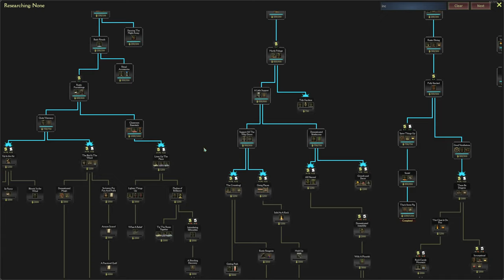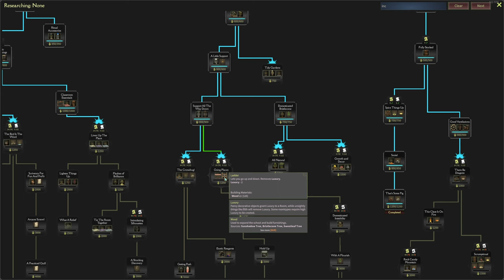Mind Over Magic - Coral Cove - Ep6 - Lets Play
Sorry about the audio, I have a really good mic now but this recording is old.. im way behind..

Mind Over Magic - Oxygen Not Included - Klei

Prepare to be spellbound as we delve into the mystical realms of wizardry, where cunning strategy and magical prowess are the keys to survival.

Join us on an epic journey through fantastical landscapes, where you'll harness the power of spells, potions, and mystical creatures to build and manage your own magical academy. From recruiting talented students to researching powerful spells and defending against dark forces, every decision will shape the fate of your academy.

On our channel, you'll find captivating gameplay, insightful tutorials, and entertaining playthroughs as we unravel the secrets of arcane arts and navigate the challenges of magical survival. Whether you're a seasoned sorcerer or a novice spellcaster, our videos offer valuable tips and strategies to help you master the arcane.

Immerse yourself in the rich lore and immersive gameplay of "Mind Over Magic" as we embark on quests, forge alliances, and uncover hidden treasures.

So dust off your spellbooks, gather your ingredients, and prepare to embark on a magical journey unlike any other in "Mind Over Magic" and other captivating survival management games. Let the magical adventure begin!